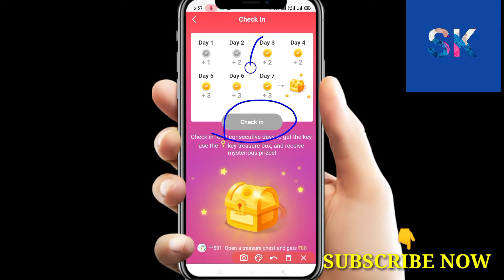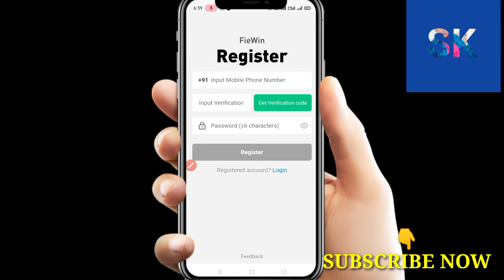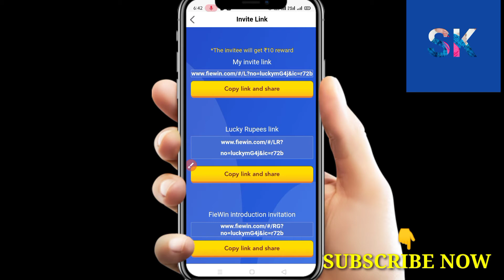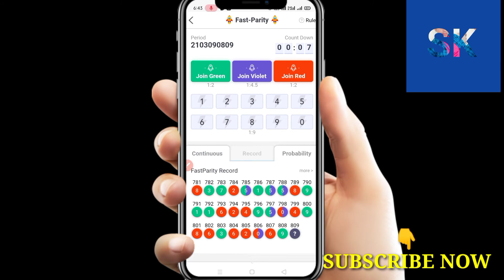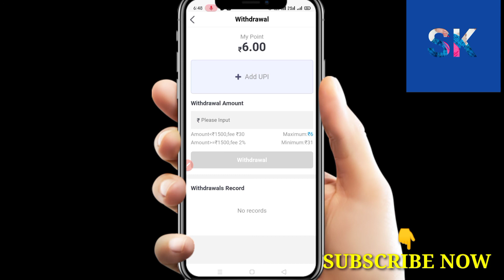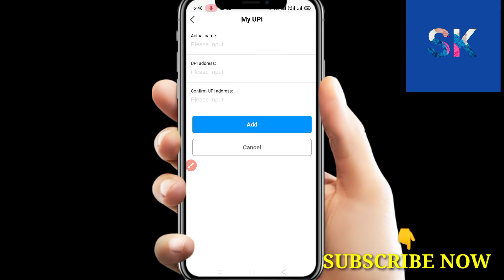Fiewin App 🔥|Fiewin app se Paisa kaise kamaye 💰| Daily Earning App 🔥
Fiewin

Fiewin app

Fiewin app se Paisa kaise kamaye

Fiewin trick

Fiewin hack

Fiewin app withdraw

Daily Earning App Reffer Code

Paytm Cash
Paytm Cash Earn Money